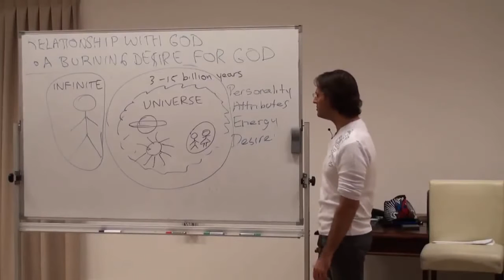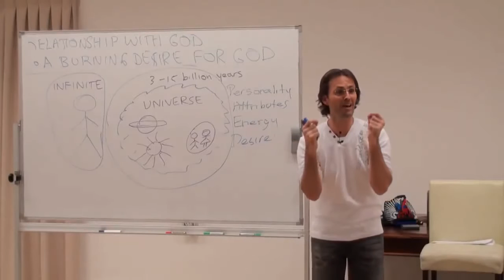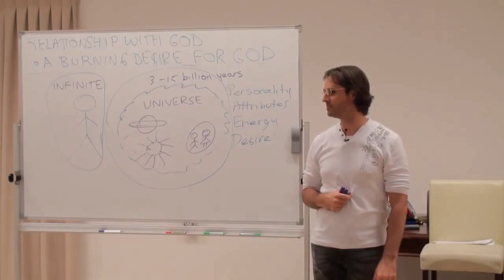Jesus explains he was the first true son of God by activating his desire to know God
All souls created by God have a unique mission. The mission for the soul pair Jesus & Mary Magdalene, is to redeem humanity though discovering and acknowledging that they are son and daughter of God, and teaching the way for others to do the same, by seeking for God's Divine Love. All soul missions are optional because of God's first gift of free will, and the soul has to desire to carry out the mission.